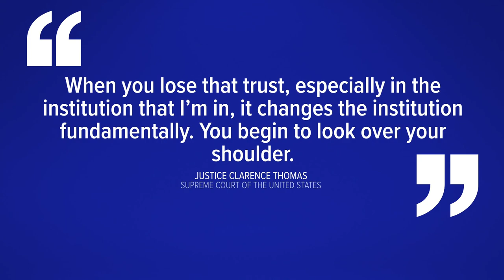Justice Clarence Thomas says abortion leak has changed Supreme Court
Clarence Thomas said at a conference in Dallas that: “When you lose that trust, especially in the institution that I’m in, it changes the institution fundamentally."